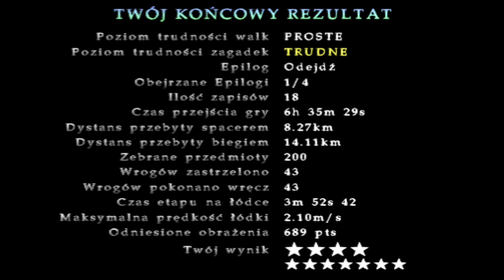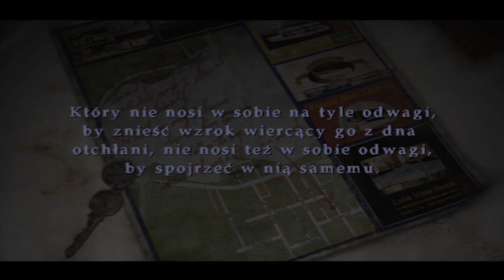Przeszedłem "Silent Hill 2 Wersja Reżyserska"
Przeszedłem Silent Hill 2 w 2024 roku, co prawda było to w marcu ale nie było czasu na szybsze przygotowanie materiału.
Gra wydana w 2001 roku przez Team Silent - Konami